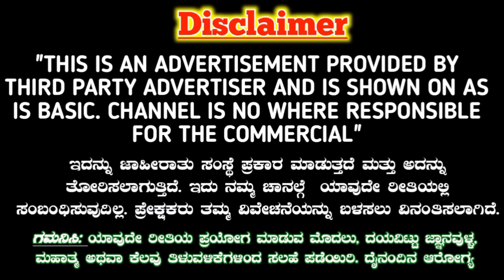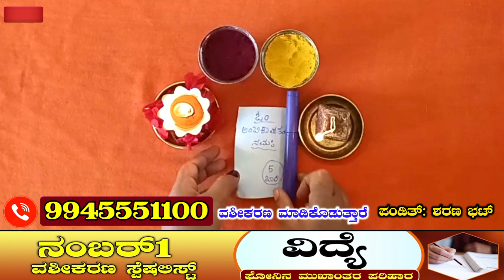ನೀವು ಪ್ರೀತಿ ಮಾಡಿದರೆ ಇದನ್ನು ಮಾಡಿ. ಅವರು ಯಾವಾಗಲೂ ನಿಮ್ಮವರೇ ಇರುತ್ತಾರೆ. ಎಂದಿಗೂ ಬಿಟ್ಟು ಹೋಗುವುದಿಲ್ಲ